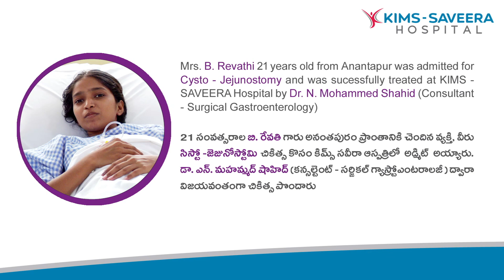Patient Testimonial of Cystojejunostomy | Surgical Gastroenterology | KIMS-Saveera Hospital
21 సంవత్సరాల బి. రేవతి గారు అనంతపురం ప్రాంతానికి చెందిన వ్యక్తి, వీరు సిస్టో - జేజునోస్టమీ చికిత్స కోసం కిమ్స్ సవీర హాస్పిటల్ లో అడ్మిట్ అయ్యారు. డాక్టర్. ఎన్. మహమ్మద్ షాహిద్ (కన్సల్టెంట్ - సర్జికల్ గ్యాస్ట్రో ఎంట్రాలజీ) ద్వారా విజయవంతగా చికిత్స పొందారు.